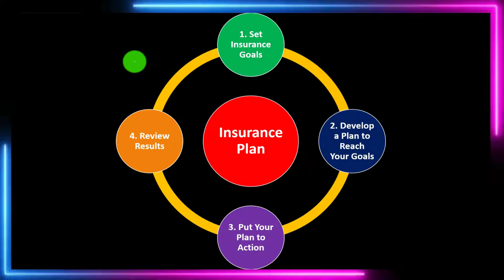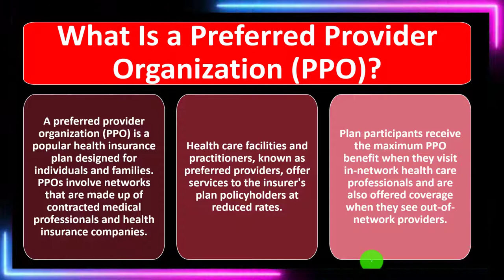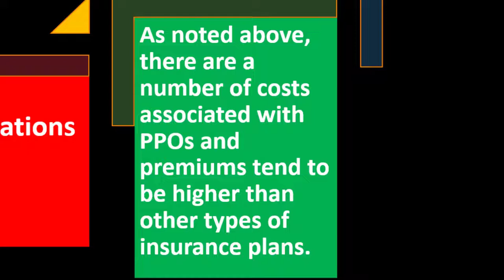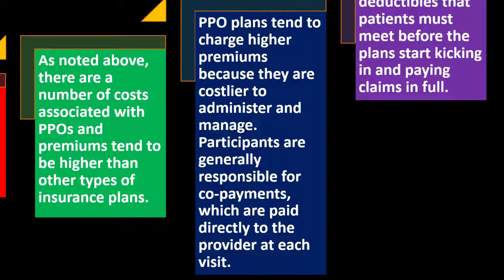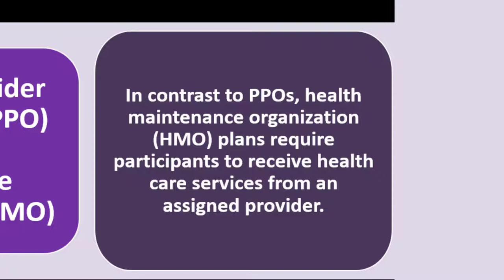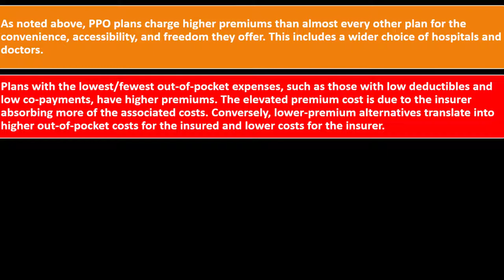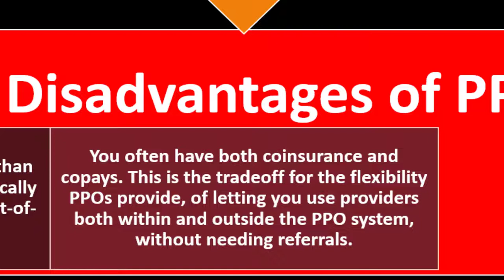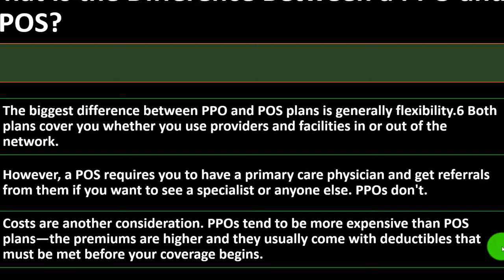Preferred Provider Organization (PPO) 9110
Preferred Provider Organization (PPO)
Personal Finance